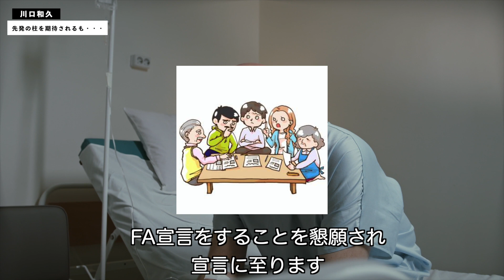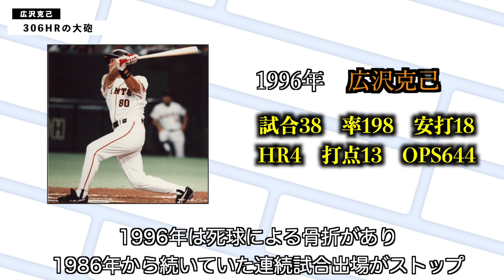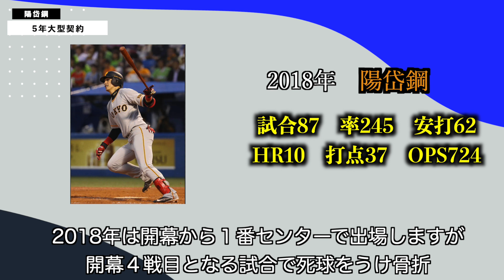【巨人】Youは何しに巨人へ？FA移籍してきたのに活躍できなかった選手たち【頑張れ井納】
今年はFA参戦するみたいですね。
FA宣言する選手は何人くらいいるのでしょうか。
蓋を開けてみたら１．２人ていう毎年の感じじゃなくて
５、６人FA宣言してくれたら盛り上がりそうですね。